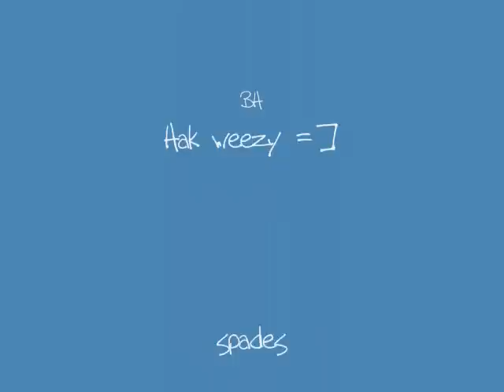leaf mojo shoulder vid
leaf mojo ,2lk , 2live krew , dvole74 , dcole7444